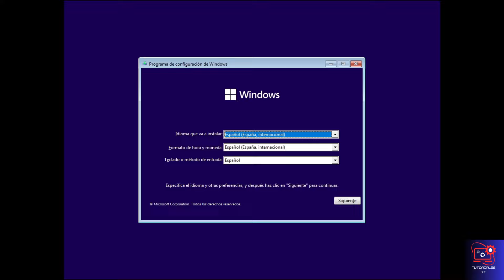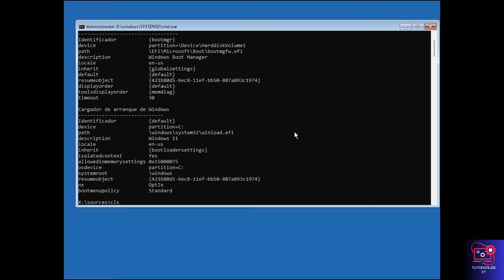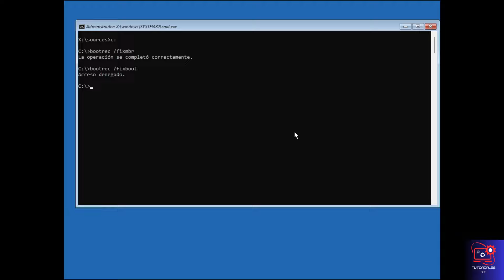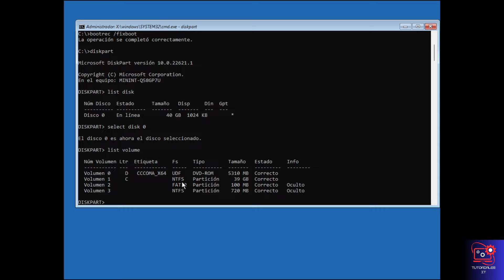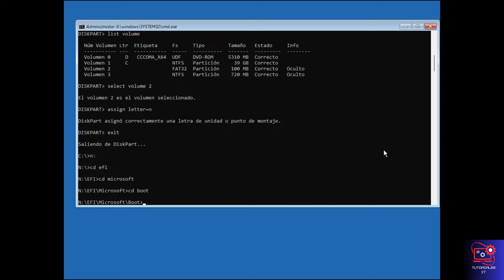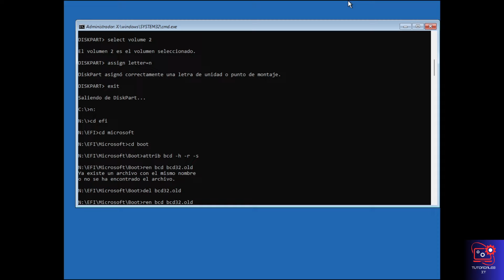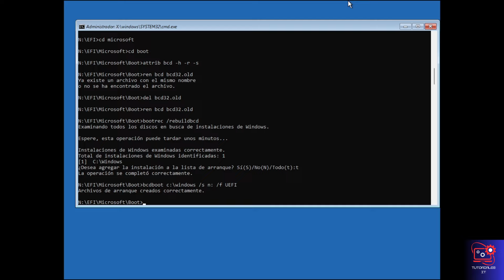Reparar ERROR de BOOT en Windows: Boot Configuration Data Missing or Contains Errors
En este vídeo te muestro cómo reparar el error de boot en Windows cuando aparece el mensaje "The boot configuration data for your PC is missing or contains errors". Este error de pantalla azul puede ser frustrante, pero con este tutorial paso a paso aprenderás a solucionarlo fácilmente. Sigue las instrucciones para restaurar la configuración de arranque y lograr que tu PC vuelva a funcionar correctamente.

Si te ha gustado este vídeo , por favor dale un like y suscríbete a mi canal para ver más vídeos sobre las aplicaciones que solemos utilizar en el día a día. También puedes dejarme un comentario con tu opinión o tu duda y te responderé lo antes posible, estoy aquí para ayudarte 😊

Comandos utilizados en el vídeo:
bcdedit
bootrec /fixmbr
bootrec /fixboot
bootsect /nt60 sys
bootrec /fixboot
diskpart
list disk
select disk 0 (modifícalo por el número de tu disco donde se encuentre Windows)
list volume
select volume 2 (modifícalo por el número de tu volumen)
assign letter=n
cd efi
cd Microsoft
cd boot
attrib bcd -h -r -s
ren bcd bcd32.old
bootrec /rebuildbcd
bcdboot c:\windows /s n: /f UEFI